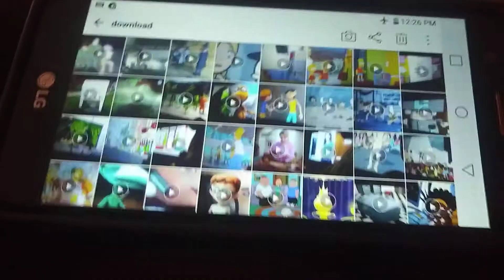pink pond tournament